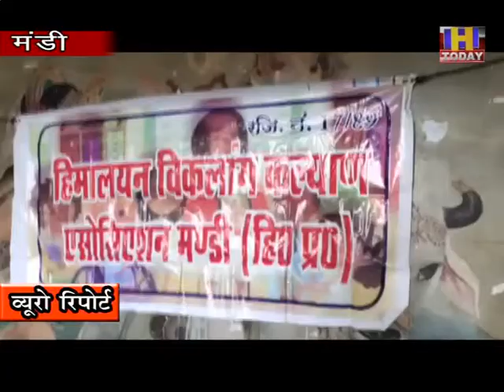24 sept 4 हिमालय विकलांग कल्याण एसोसिएशन मंडी की एक बैठक का आयोजन किया गया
हिमालय विकलांग कल्याण एसोसिएशन मंडी की एक बैठक का आयोजन किया गया।  बैठक के दौरान विभिन्न मुद्दों  को लेकर चर्चा कि गयी वही  इस मौके पर हिमालय विकलांग कल्याण एसोसिएशन मंडी  की जिला प्रधान हेमलता पठानिया ने बैठक के अध्यक्षता करते हुए कहा कि  विकलांग व्यक्ति को  हर क्षेत्र में 4 प्रतिशत आरक्षण दिया जाता  है और यह आरक्षण पचायती चुनावों में भी दिया जाना चाहिए।